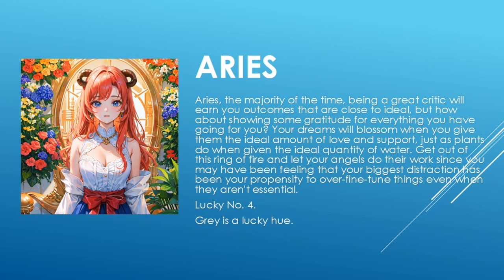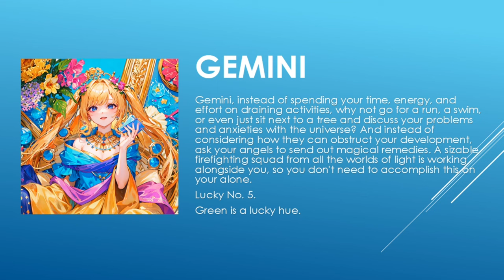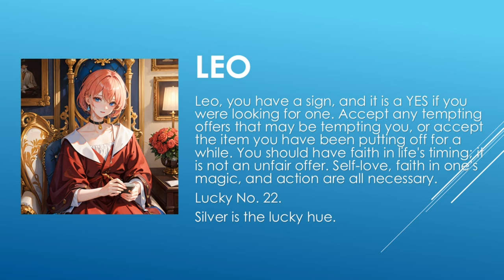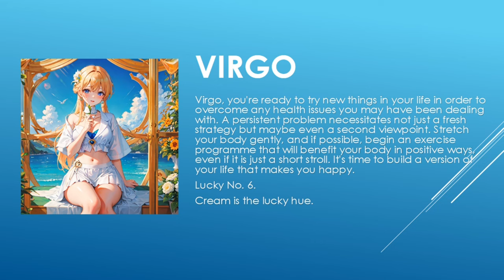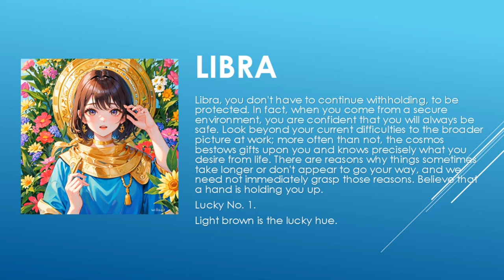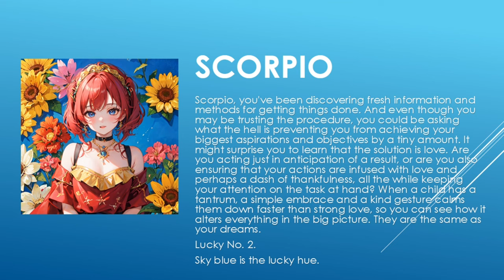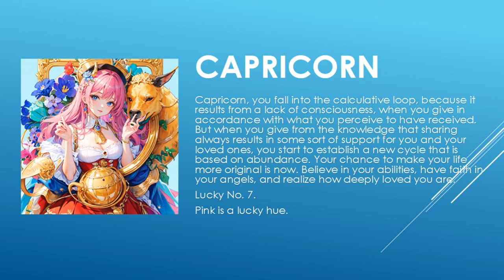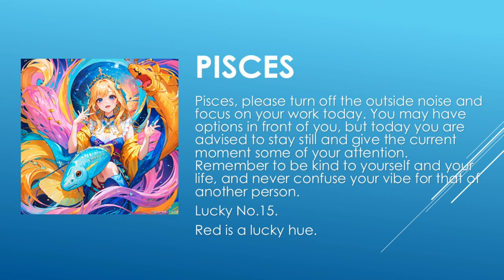Today's Horoscope | 21th June 2023 | Daily Horoscope